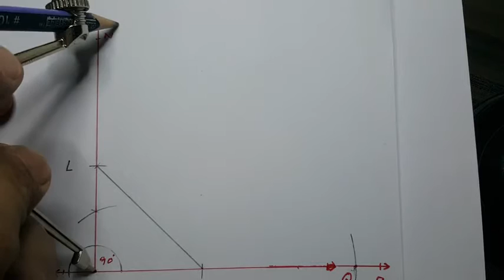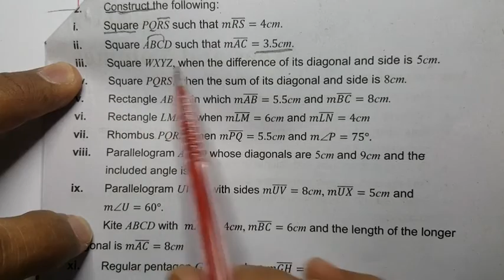Maths Class 8 Ch 8 Ex 8.1 Q.2